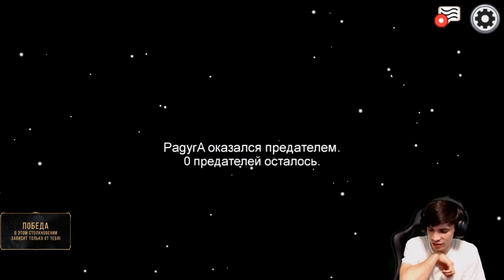Лучшее Among Us #1